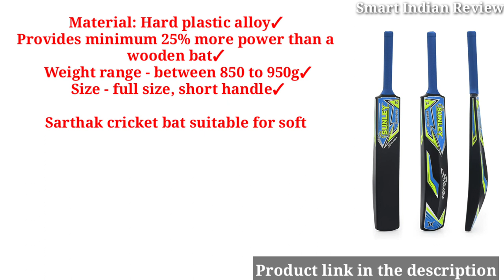Best cricket bat under 500 in India 2024 | Top 5 cricket bat for tennis ball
Hello viewers,
In this video - If you guys are in search for 'Best cricket bat under 500 in India 2024' then you had landed on the perfect spot as In this video I'm gonna cover 'Top 5 Best cricket bat for tennis ball under 500'

5. Goldiluxe Ceat Cricket Bat for Tennis Ball Only Full Size✓

4. Sportif Wooden Cricket Bat Popular Willow for Tennis, Rubber Ball - Full Size✓

3. SUNLEY Sarthak Men's Hard Plastic Alloy Cricket Bat✓

2. Sportonixx SHIZUKA Cricket Bat Size 6

1. Kansal Popular Willow Cricket Bat with Tennis Red Ball and Bat Cover✓

1. Best cricket bat under 500
2. Best cricket bat for hard tennis ball
3. Best cricket bat for beginners
4. Best cricket bat for tennis ball
5. Best cricket bat for tennis ball under 500
( song credit )

                  Cheers ✌️